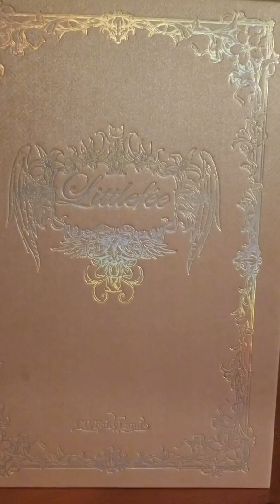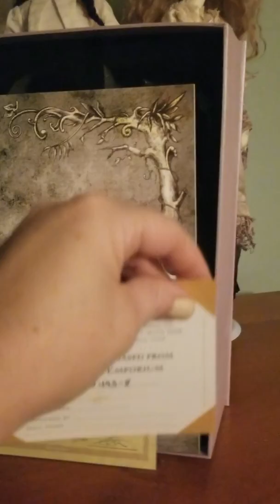New dolly stuff! Possible future trades or will sell on ebay...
Excuse my messy room...lol.